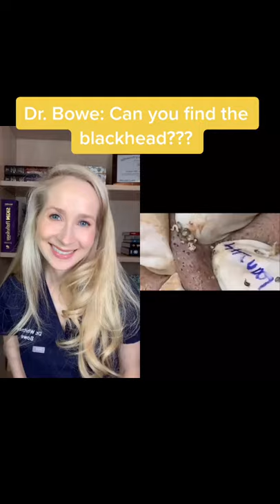Dermatologist watches satisfying blackhead removal